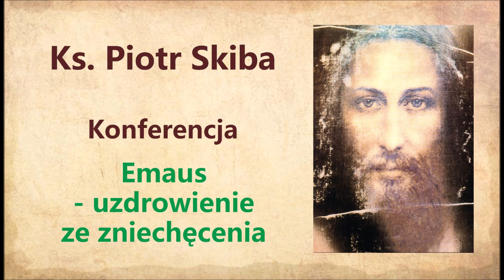Ks. Piotr Skiba – Emaus - uzdrowienie ze zniechęcenia, 17.05.2022